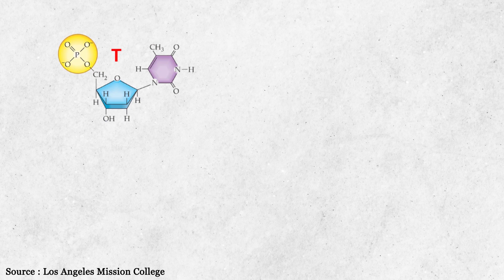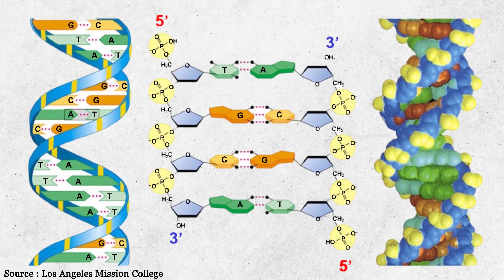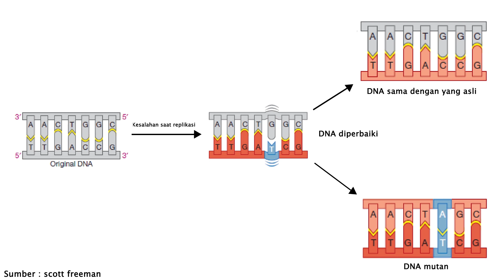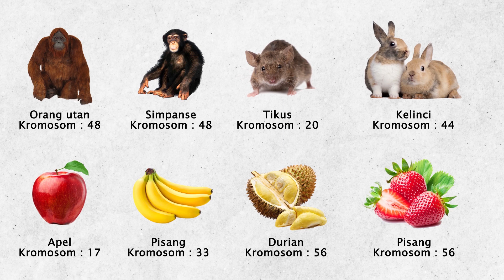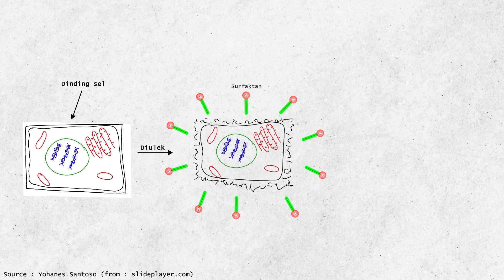Ekstraksi DNA Stroberi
Eksperimen yang dilakukan pada saat ini mungkin akan sedikit berbeda dari sebelumnya karena eksperimen kali ini sedikit mengarah ke biologi.

Gw akan mencoba untuk mengisolasi atau mengekstrak DNA dari buah stroberi